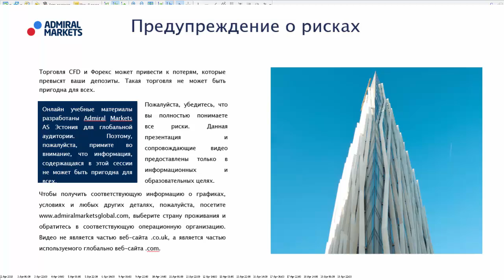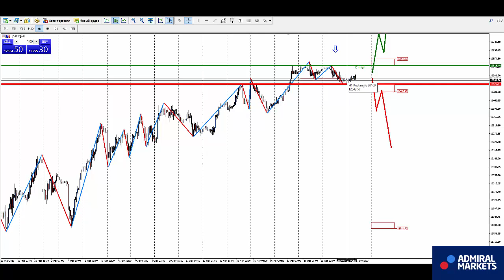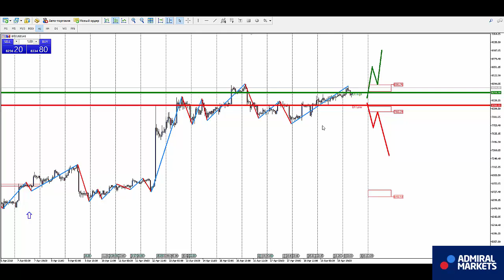Аналитика рынка на 20 апреля: EURUSD, GBPUSD, GOLD, Brent, DAX30, Биткоин